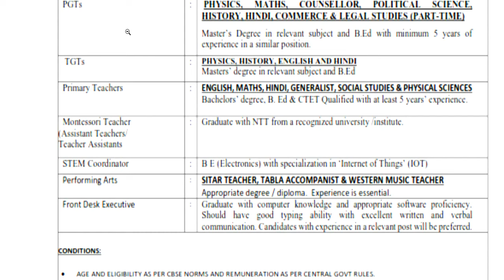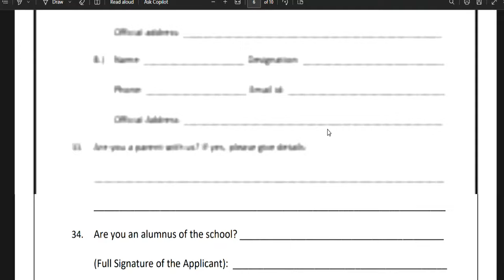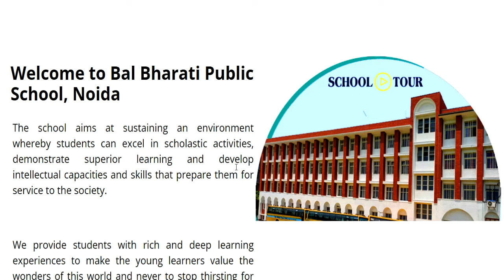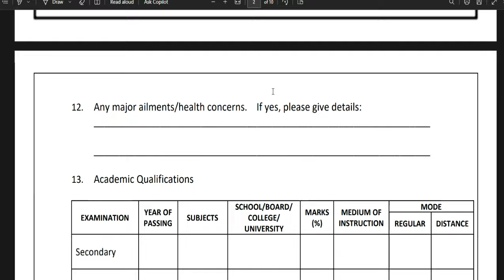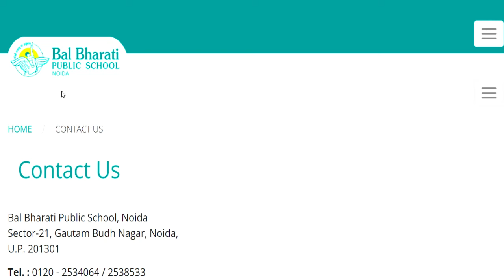🔥बाल भर्ती स्कूल शिक्षक भर्ती मे अप्लाइ केसे करे | PGT TGT PRT NTT TEACHER VACANCY | ALL STATE ALLOW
बाल भर्ती स्कूल शिक्षक भर्ती मे अप्लाइ केसे करे | PGT TGT PRT NTT TEACHER VACANCY | ALL STATE ALLOWकेसे फॉर्म भरे? कहाँ भरे ?सरकारी टीचर बने | 442 स्कूल 3094 शिक्षककस्तूरबा गांधी शिक्षक भर्ती केसे फॉर्म भरे कहाँ भरे सरकारी टीचर बने पूरी जानकारी
tgt eligibility
pgt eligibilty